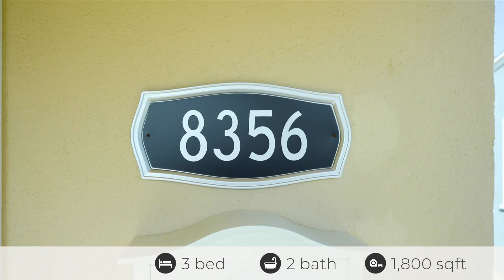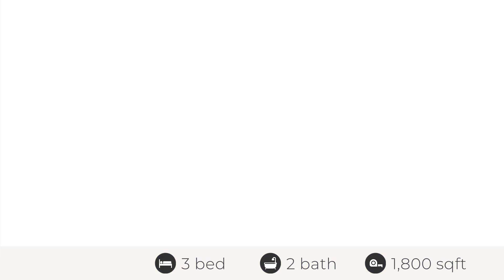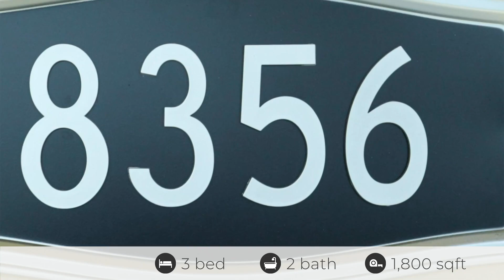8356 Chase Ave, Westchester, CA